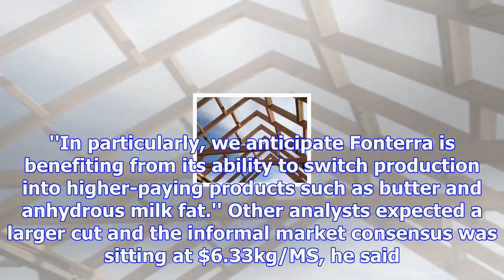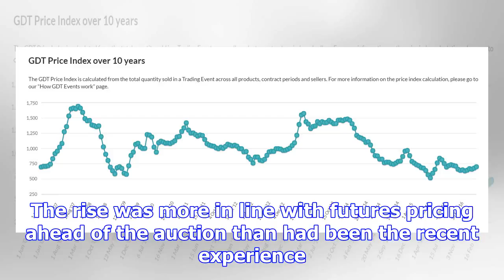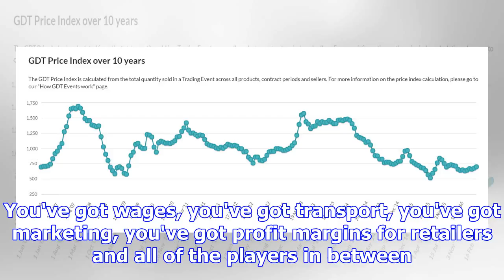Fonterra tipped to cut milk price forecast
Fonterra is today expected to trim its 2017-18 milk price forecast from $6.75 per kg of milk solids,...